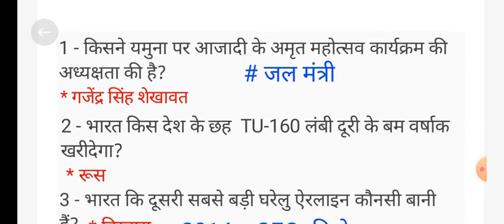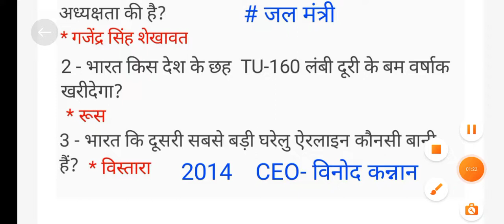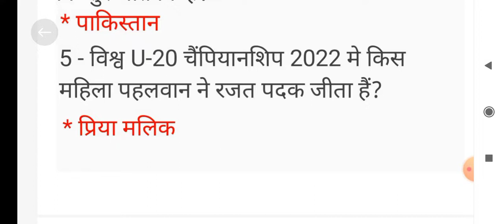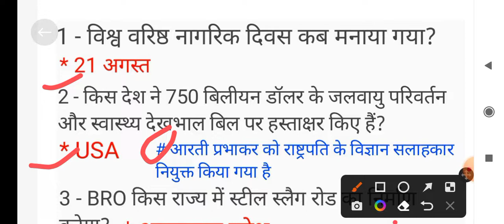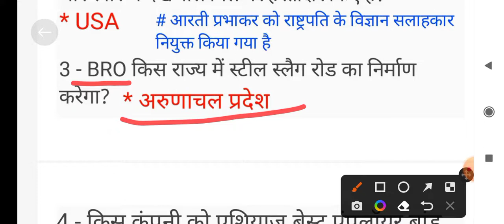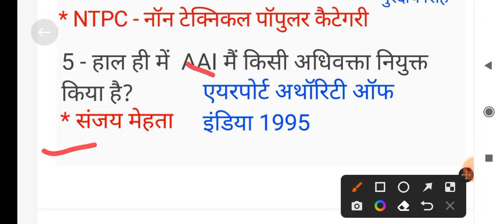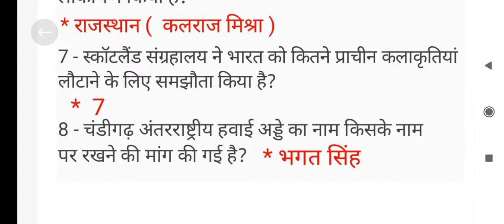UPSSSC PET 2022 CURRENT AFFAIRS BY RAJAT SIR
VIDHYA classes bijnor

ऑफलाइन_बैच 💥
हार और जीत आपकी सोच पर निर्भर करती है, मान लो तो हार है और ठान लो तो जीत और अगर आपने ठान लिया है प्रतियोगी परीक्षा में जीतने का तो विद्या क्लासेस है आपके साथ
जी हाँ, बिजनौर ऑफलाइन सेंटर पर 1 अगस्त से शुरू हो रहें हैं  UPSSSC PET के ऑफलाइन बैच जहाँ विद्या क्लासेस, बिजनौर के विषय विशेषज्ञों द्वारा आप प्राप्त करेंगे उचित मार्गदर्शन एवं उनके द्वारा बताई गई रणनीति को अपनाकर आप अपने सपने को साकार कर सकेंगें।

UPSSSC PET full syllabus free of cost online classes start on 25 July 2022 (Monday) and offline classes start on 1 August 2022 (Monday)